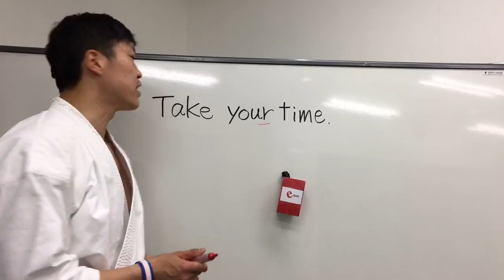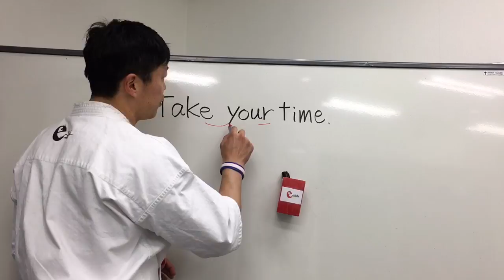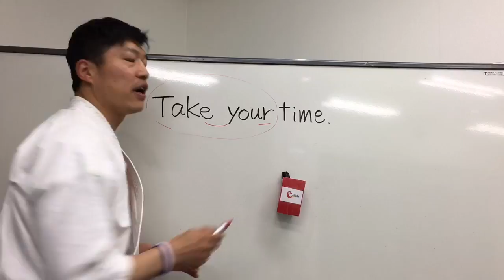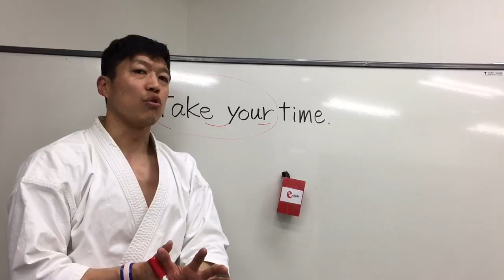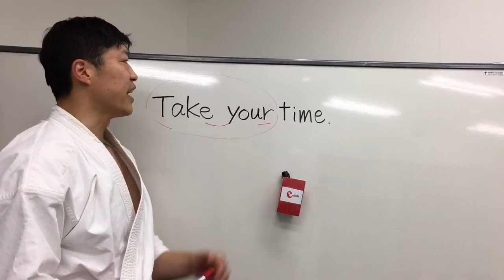e-kidstv vol.31 "Take your time" (ゆっくりいいよ／急がないでいいよ）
とよ先生ワンポイント英語♪
今日の課題は"Take your time" (ゆっくりいいよ)です🗣💬